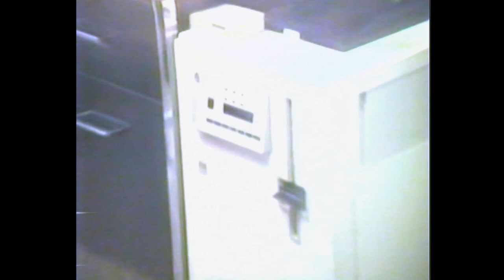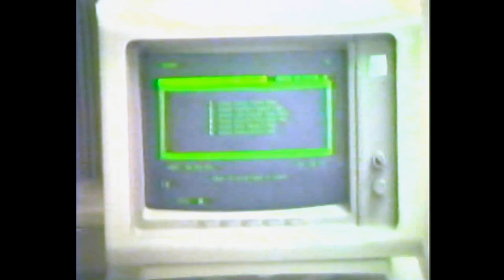1985 PAL Office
Early days of PAL (Program Applications Limited), when I first joined them in 1985.  Including Glen Bishop and Peter Woolsey including the "minicomputer" IBM System/36 with 8" diskettes.